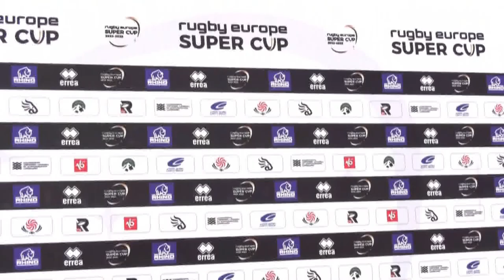რაგბის ევროპის სუპერ თასის II ტური | შავი ლომი 🆚 თელ-ავივ ჰითი I ტაიმი